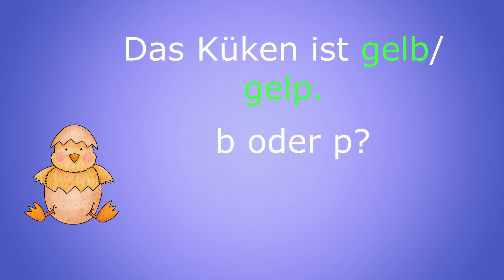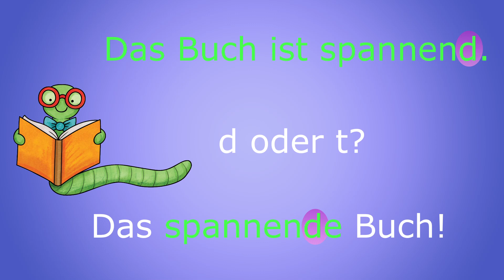Fresch Strategie : Adjektive verlängern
Die Graphiken sind von Kate Hadfield Designs :)